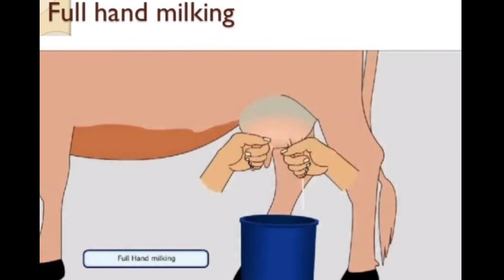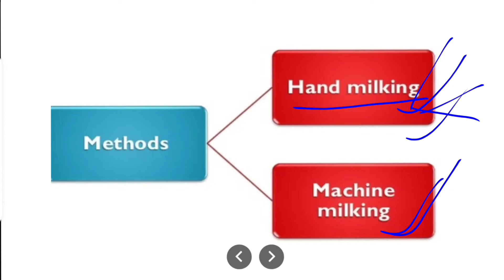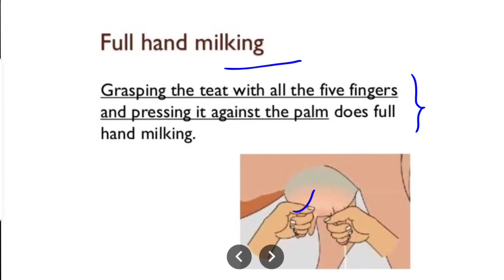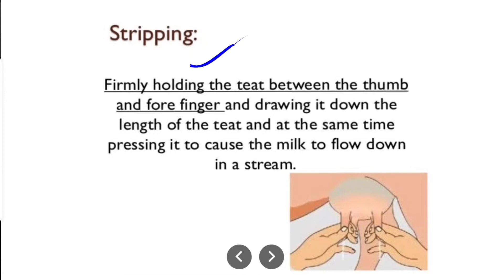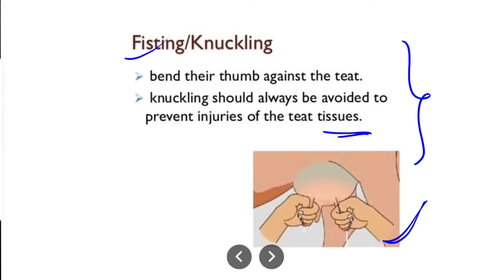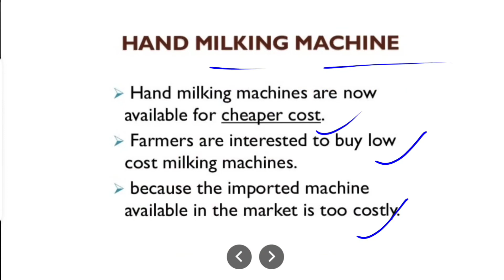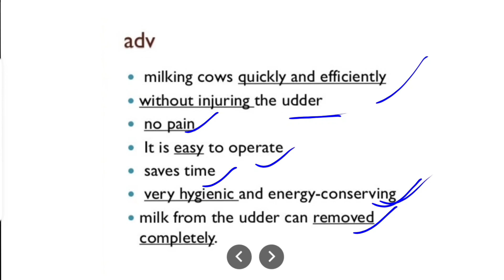Milking Methods // दूध निकालने का सही तरीका समझे 👍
teligram link

milking method
Stripping method
Full hand method
knucling method
# machine Milking method
Best Milking method